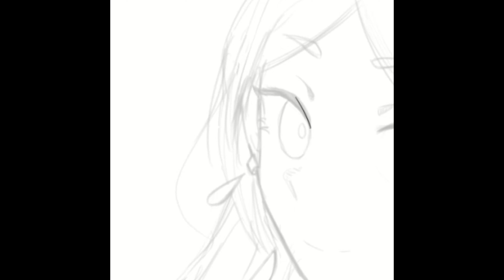At Journeys End - Speedpaint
Youre pretty late Himmel...